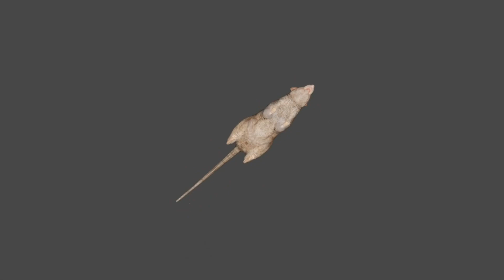spinning rat, but it’s your birthday, but also voiced by mr krabs.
spinning rat